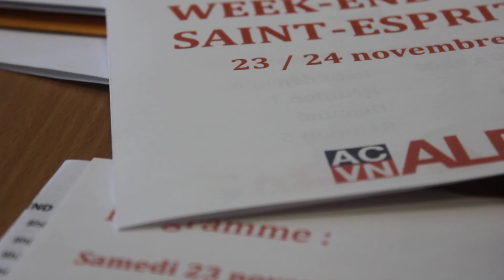Parcours Alpha // Eglise ACVN Le Havre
Alpha, c’est un dîner à l’ambiance conviviale et informelle.

Alpha, c’est un exposé pour réfléchir ensemble sur toutes ces questions que chacun se pose souvent seul, au sujet de Dieu ou du sens de la vie.

Alpha, ce sont des groupes d’échanges au sein desquels on peut librement partager ses interrogations par rapport à la Bible, dans le respect de chacun.

Alpha, ce sont des temps de dialogue ouverts à tous, sans limite d’âge, que l’on soit croyant ou pas, de confession chrétienne ou pas, pratiquant ou pas.

Alpha, c’est un lieu de rencontre où l’on peut inviter ses amis mais aussi lier de nouvelles connaissances.

Un parcours Alpha, c’est un repas par semaine, pendant 10 semaines, ainsi qu’un week-end proposé en milieu de parcours.

Un parcours Alpha, c’est tout ça à la fois, et c’est gratuit et sans engagement.

Alpha, c’est une équipe qui anime les dîners et font découvrir (ou redécouvrir) l’Eglise.